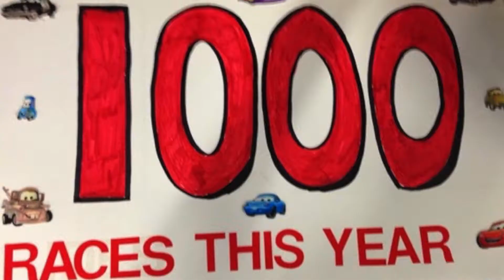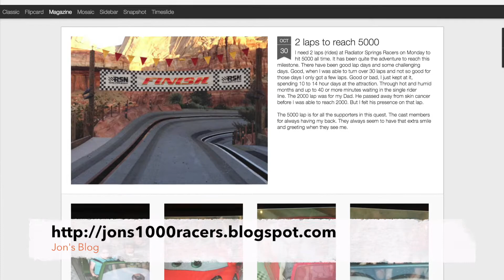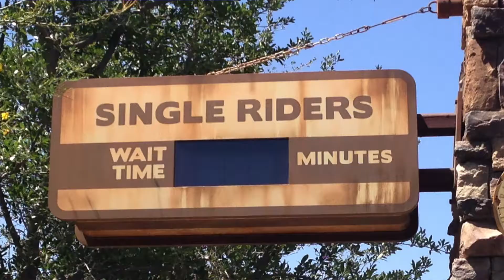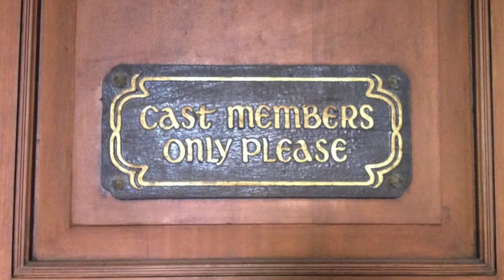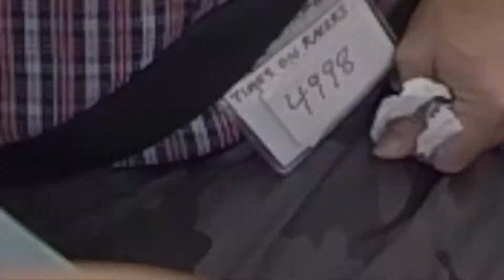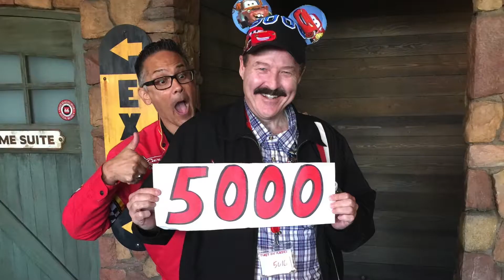Disney park guest rides Radiator Springs Racers over 5,000 times!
Disney California Adventure theme park guest Jon Hale of Brea, California has ridden Radiator Springs Racers more than 5,156 times (as of November 28, 2015). In 2010, he weighed 405 pounds and couldn’t stand for more than an hour. He got Gastric Bypass surgery, and then in 2011, he had Double Knee replacement surgery. Nine months later (June 2012) Radiator Springs Racers opened, and he fell in love with the ride. After he rode 300 times (which he calls laps) in 2013, a Manager saw his "300" sign and had the "Pit Crew" (Cast Members) applaud him. Beginning with the 300 lap, the Pit Crew has taken pictures with him at each milestone lap. In 2014, after lap 999 the Pit Crew joined Jon in the car for his 1,000th lap. On November 2, 2015 Jon hit 5,000 laps. Jon continues to ride and has his sights set on 10,000 laps.

Jon maintains a blog Facebook Instagram and Google Plus which includes text, pictures, and videos of his accomplishments.

The Orange Count Register featured him when he hit 5,000 laps

At 2,000 laps he was featured on KABC TV Channel 7 Eyewitness News Los Angeles

Posted with permission from Jon Hale. Work property of Jon Hale. Please do not reproduce without his expressed written consent.